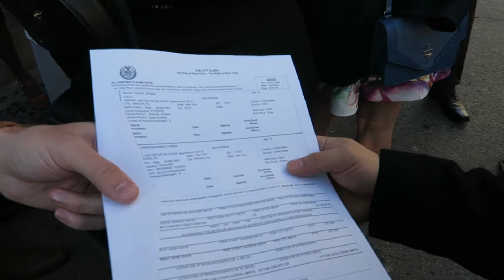YUNJIA AND OMAR GET MARRIED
October 12, 2016 was a special day in Yunjia Zhang and Omar Yassein's lives. I'm glad I was there to witness and capture some of it. I wish them all the best in their marriage. Congrats!